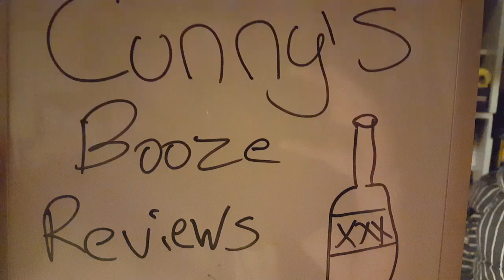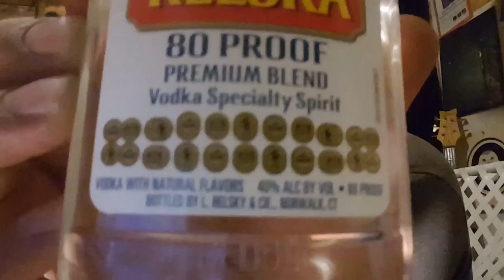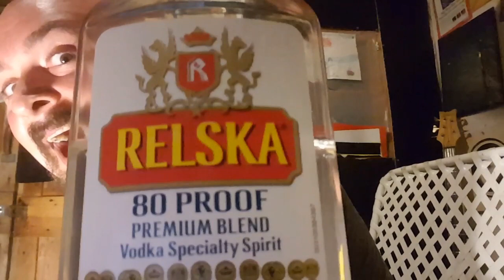Cunny's Booze Reviews - Relska Vodka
Oh yes... I'm back